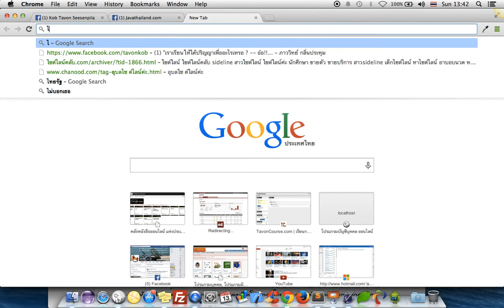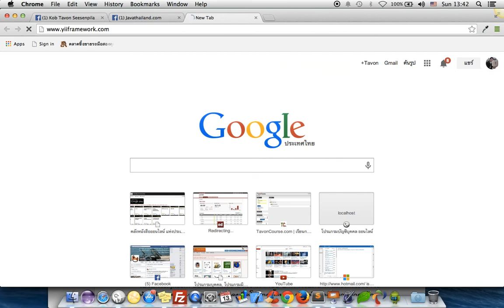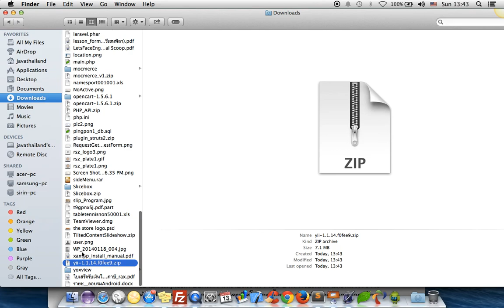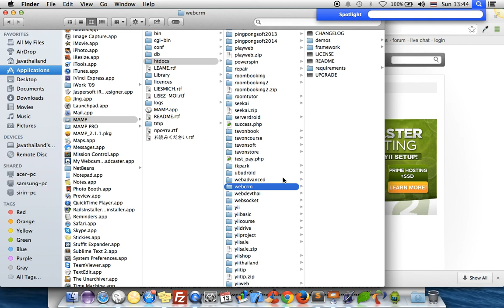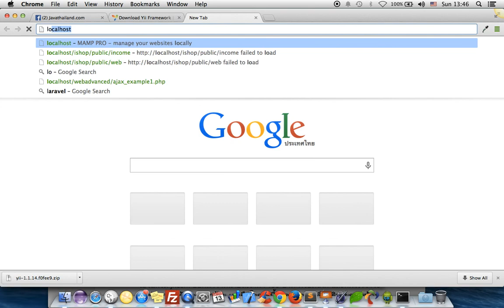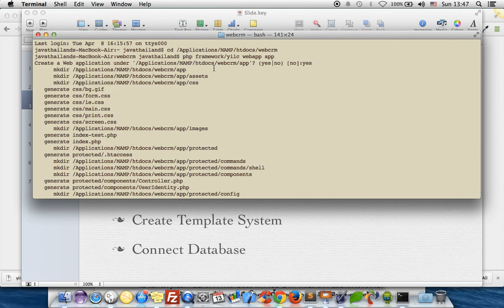javathailand Yii + AJAX Workshop CRM : ติดตั้ง Yii Project